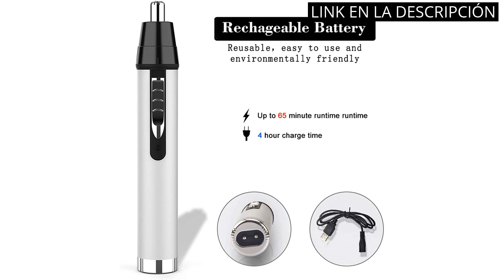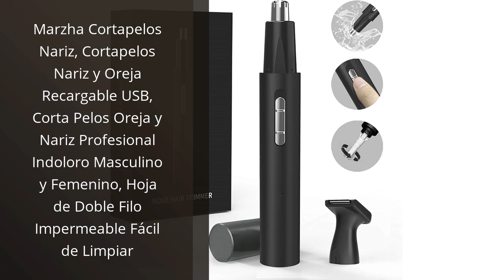【Cortapelos nariz y oreja】Los 5 mejores cortapelos para nariz y orejas que debes tener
✋  Aquí están los 5 mejores cortapelos para nariz y orejas que debes tener disponibles en el mercado.

🔽🔽🔽 ENLACES DE COMPRA CORTAPELOS NARIZ Y OREJA 🔽🔽🔽

1) Recortador para nariz, orejas y cejas Nose trimmer Series 3000 de Philips con tecnología PrecisionTrim (modelo NT3650/16)

2) Panasonic ER-GN30-K503 - Naricero/ Recortador de Vello Facial (Nariz, Oreja, Cejas y Bigote, Acero Inoxidable, Función con Pilas, Sistema de Limpieza Inteligente) Azul/ Negro/ Plata, Estándar

3) Cortapelos Nariz y Oreja,4 en 1 Profesional Recargable Cortapelos Nariz y Oreja por USB,Ligero Resistente al Agua Cortapelos Nariz y Oreja (blanco)

4) Marzha Cortapelos Nariz, Cortapelos Nariz y Oreja Recargable USB, Corta Pelos Oreja y Nariz Profesional Indoloro Masculino y Femenino, Hoja de Doble Filo Impermeable Fácil de Limpiar

5) Cleanfly Cortapelos Nariz,Cortapelos Nariz y Oreja Recargable Profesional Sin Dolor,4 en 1 Hoja de Doble Filo Impermeable Cortapelos Nariz y Oreja

00:00 - Intro
00:05 - 1) Recortador para nariz, orejas y cejas Nose trimmer...
00:47 - 2) Panasonic ER-GN30-K503 - Naricero/ Recortador de Vello...
01:25 - 3) Cortapelos Nariz y Oreja,4 en 1 Profesional Recargable...
01:57 - 4) Marzha Cortapelos Nariz, Cortapelos Nariz y Oreja Recargable...
02:36 - 5) Cleanfly Cortapelos Nariz,Cortapelos Nariz y Oreja...
03:14 - Outro